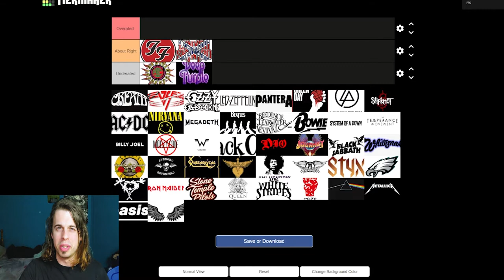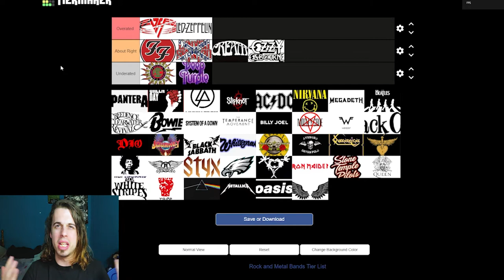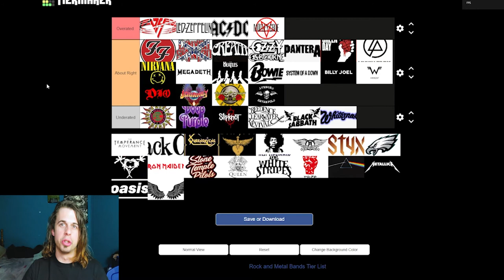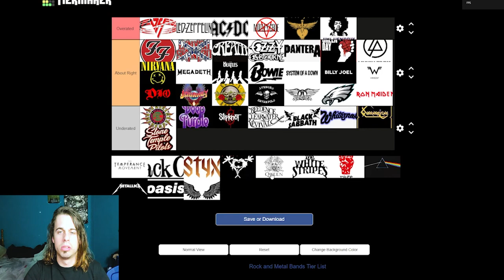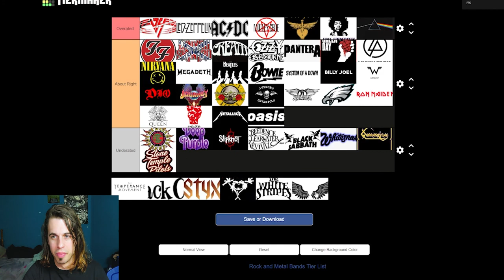Whos Way Overrated? (Bands Tier List)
Send me music to react too. If you want you may send it too @ . To My Other Social Media!